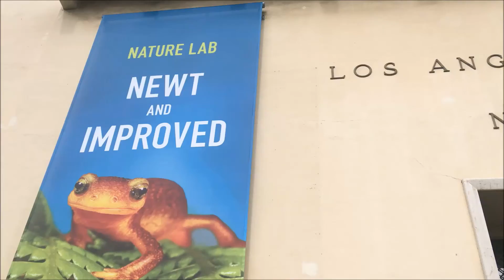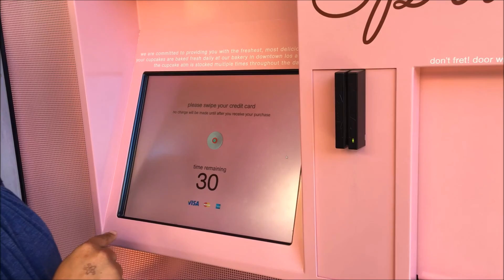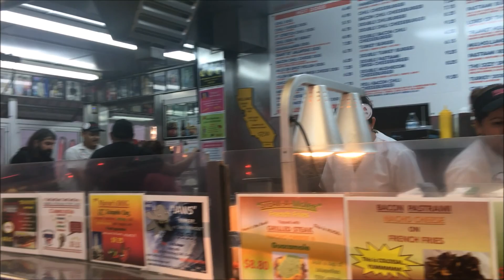L A Adventures // AnalynnMarie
This vlog is a week late but its ok!